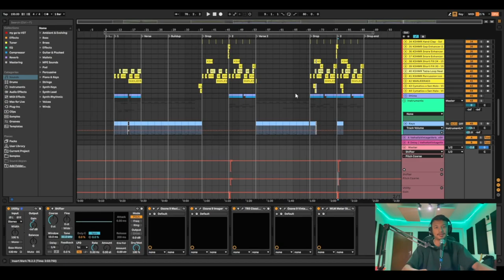Esther Rijan Flip - Reaction Only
★ Producer & Vocal Collaborators ★